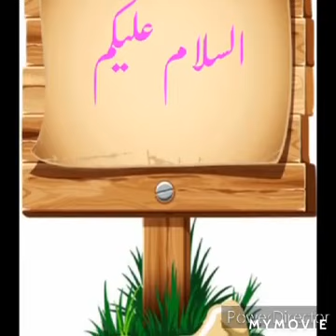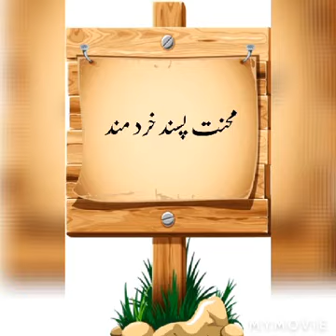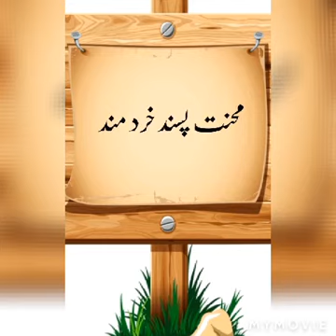Urdu part II, Chapter #4, introduction